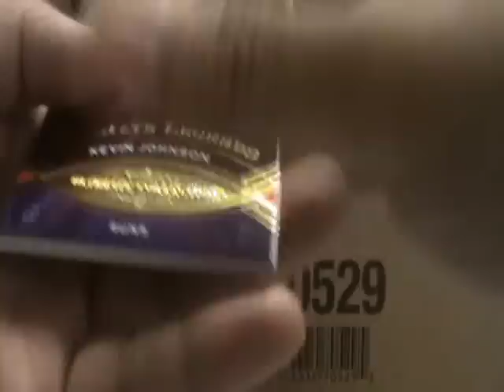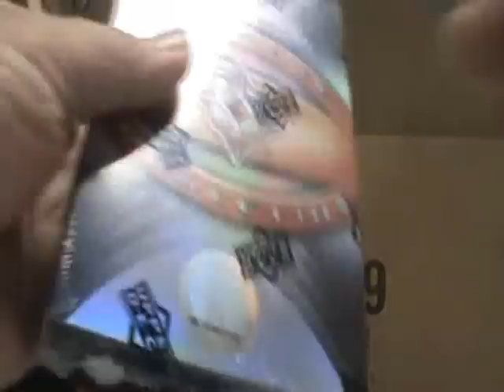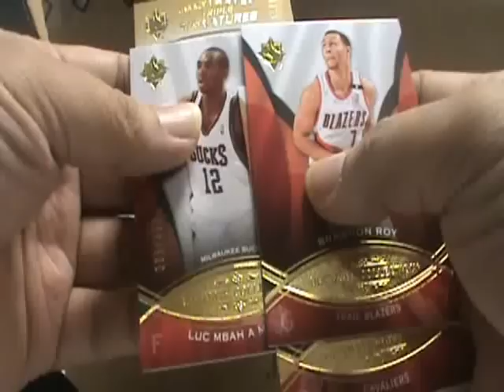LCS 08-09 Ultimate Collection Basketball 3 Box Break RIDICULOUS MOJO X2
2008-09 Ultimate Collection Basketball.  My luck with boxes continue.